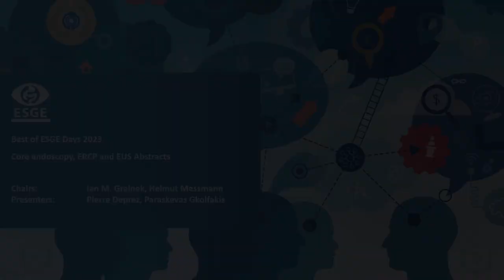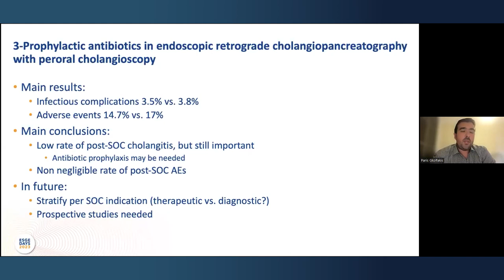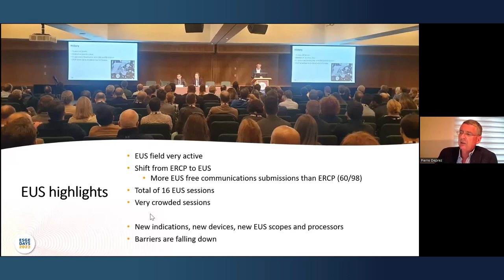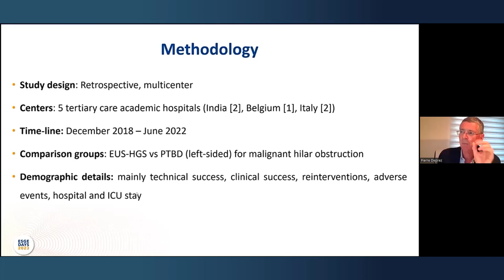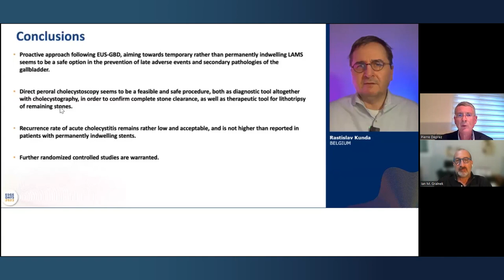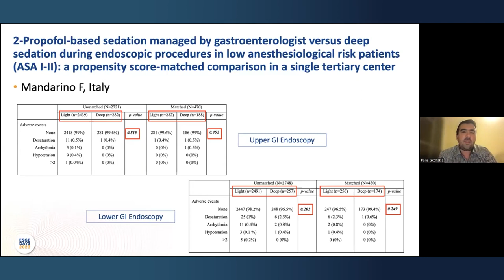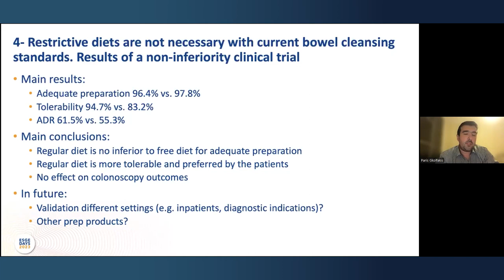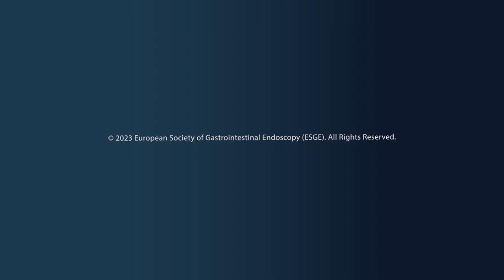“Best Of ESGE DAYS 2023“ Core endoscopy, ERCP and EUS Abstracts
Join our experts for an interactive session chaired by Ian M. Gralnek and Helmut Messmann, where Paraskevas Gkolfakis and Pierre Deprez present some of the best Core endoscopy, ERCP and EUS Abstracts!
A number of our abstract submitters are also present to answer questions, so don't miss it!

Chairs:  Ian M. Gralnek, Helmut Messmann
Presenters:  Pierre Deprez, Paraskevas Gkolfakis

0:14 - Introduction, Ian M. Gralnek, Helmut Messmann

2:37 - “Best Of ESGE DAYS 2023“ ERCP Abstracts
presented by Paris Gkolfakis - Athens, Greece

28:31 - “Best Of ESGE DAYS 2023“ EUS
presented by Pierre H. Deprez, Cliniques Universitaires Saint-Luc, Université Catholique de Louvain

1:01:34 - “Best Of ESGE DAYS 2023“ Core Endoscopy Abstracts

1:33:20 - Final words, Ian M. Gralnek, Helmut Messmann